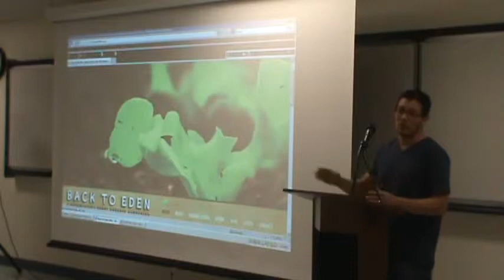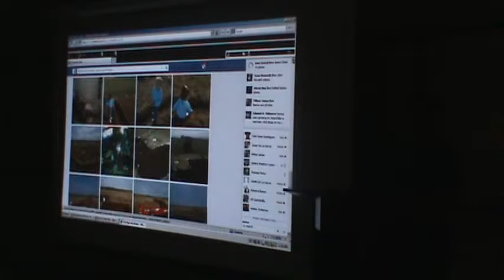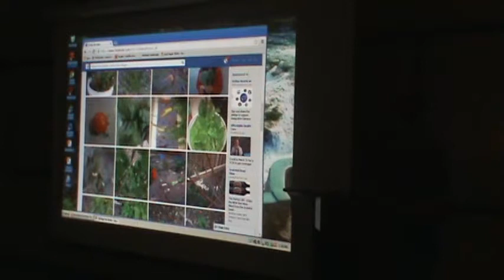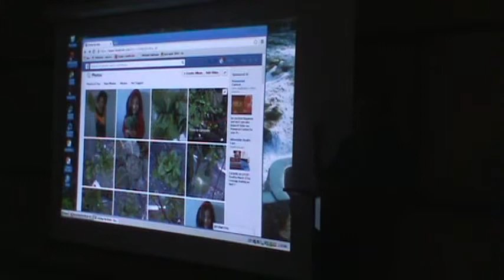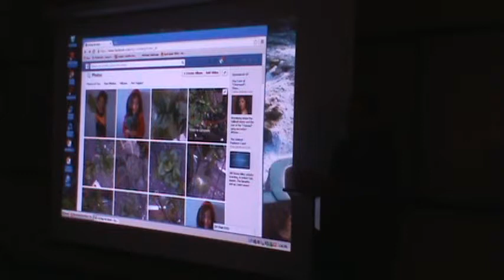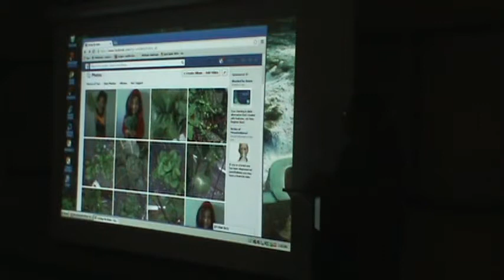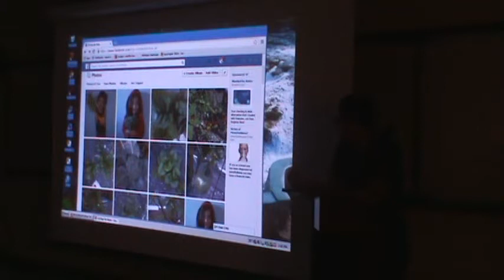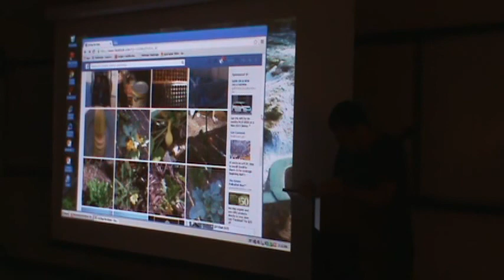Rio Grande Valley Zeitgeist Movement Zday 2014 - Home Gardening - Armando Lopez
The Rio Grande Valley Zeitgeist Movement ZDay 2014 event was held on Saturday, March 15th 2014 in Edinburg, TX at the Dustin Michael Sekula Memorial Library. This presentation explored one local community member's experience with home gardening, the methodologies that were effective, and the implications on society if more individuals began such projects at home. The transition to a resource based economy is not likely to happen very soon, so learning how to provide for yourself and your loved ones locally during the likely economic turmoil to come is an important skill to possess. Strengthening our bonds and relationships with our families and neighbors is one of the many steps that is important to the implementation and realization of a resource based economy.